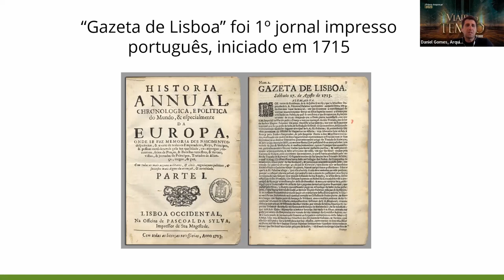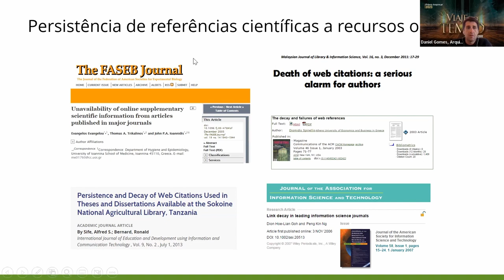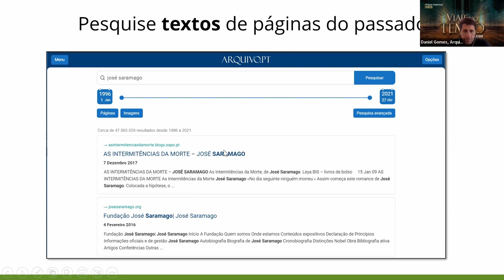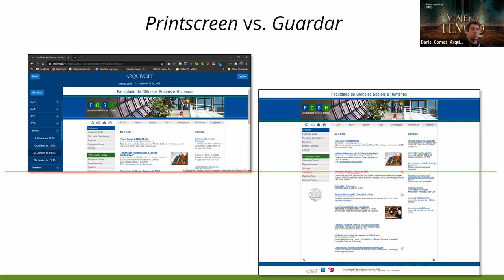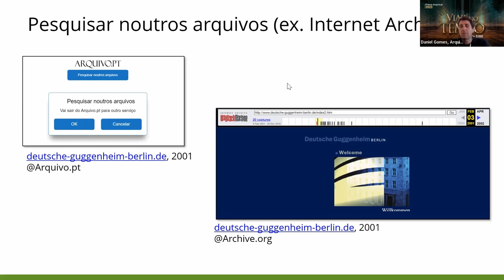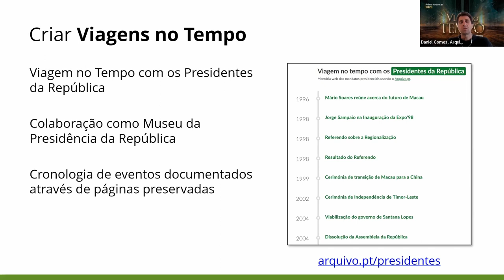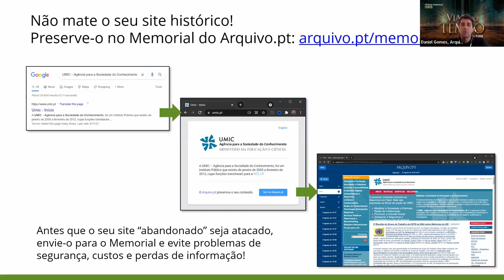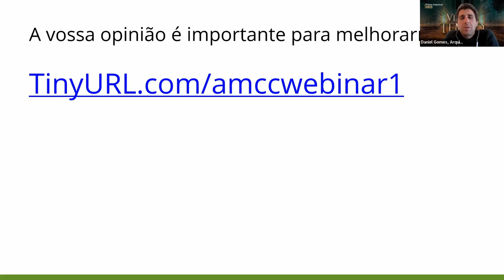Competências digitais para os media. Arquivo.pt: ferramenta para pesquisar rapidamente o passado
Daniel Gomes, Gestor do Arquivo.pt apresentou o 1º webinar do programa de formação sobre arquivos da Web, promovido pelo Aveiro Media Competence Center (AMCC), em colaboração com o Arquivo.pt.